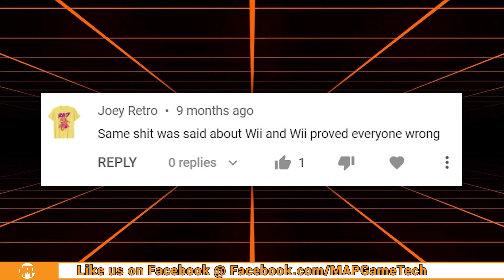We Didn't Forget About You, Hardcore Intellivision Amico Defenders! - MAP Podcast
Almost exactly 10 months ago, the Amico community drop one of the biggest bombs our comment section has ever seen. Their consensus was in April 2021, Intellivision's "family friendly console" would shut us up and prove us wrong about how it will be an overpriced novelty. It's now July and none of us had to eat our hats yet. Here is a quick update on the whole debate!
Want to be a part of the conversation LIVE? Tune in every Wednesday at 4pm EST and be a part of live chat during the podcast!
Looking to buy or play any of these games when they come out! for the lowest prices on video games, consoles, pc's, laptops, and more!